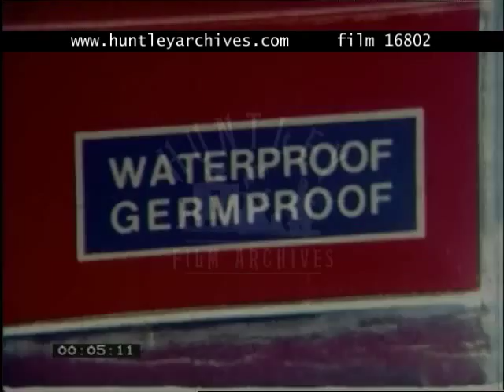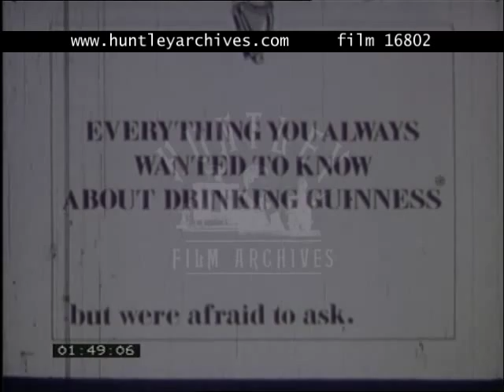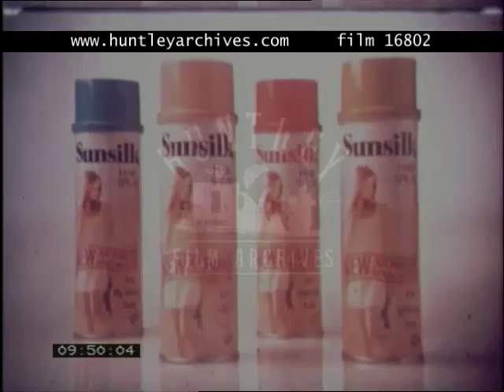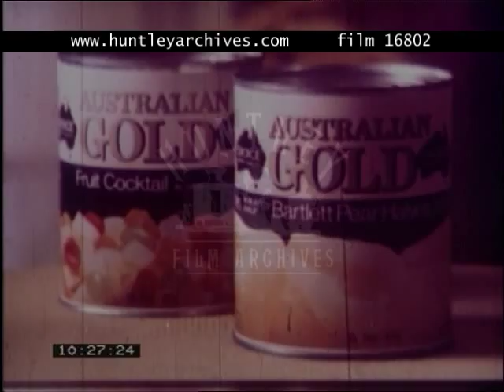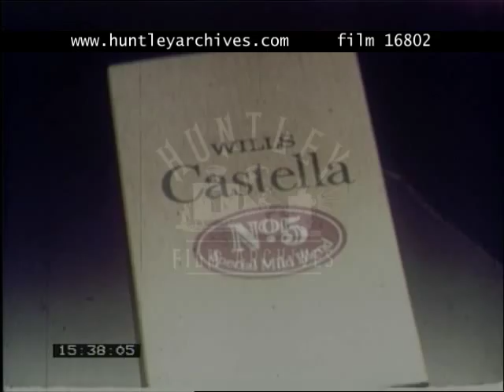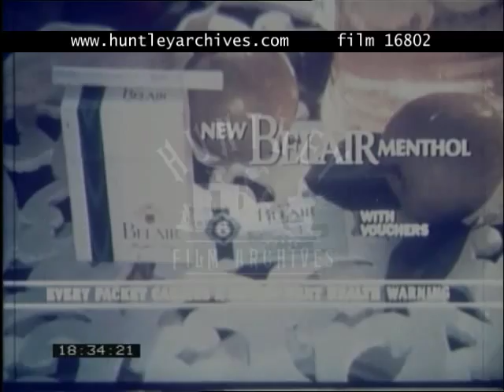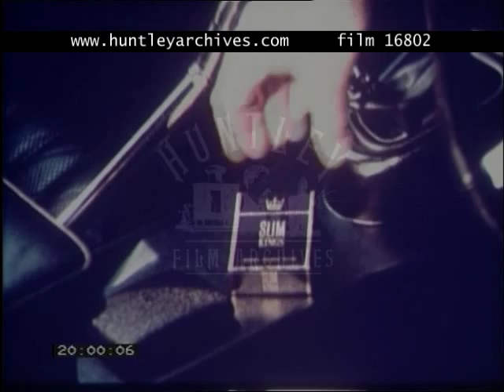Advertisements, 1970's - Film 16802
Full Description can be found on huntleyarchives.com due to hitting Youtubes word limit.

Various advertisements from 1970's:
Elastoplast.
Sunsilk hairspray
Australian Gold Tinned fruit.
Guinness
Babycham.
Signal II toothpaste.
Embassy Slim Panatellas cigars
Slim Kings cigarettes.
Belair cigarettes
Cresta orange drink.

1. Large outdoor swimming pool in an oval shape.  Close-up of Elastoplast Airstrip plasters on the side of the pool, sign on the pack reads "waterproof, germproof".  A dolphin swimming about under the water and then jumping out and spinning around in the air.  The dolphin rests his head on the side of the pool and has a white plaster on his head.  A hand peels the plaster away.  Shot of the new easy open box on the side.  Dolphin pops up and opens it's mouth.  Voice over says "Thank you Flipper".

2. A misty scene, a man rows a boat on a river with reeds waving on the side.  A woman with wavy blonde hair walks along the bank.  Close-up of Sunsilk hair spray spraying.  The man gets off the boat wearing a hat and puts his arm around the woman.  They walk through woodland and the sun's rays are cast through the trees.  Four bottles of Sunsilk hairspray.

3. Animated.  A kangaroo with a bonnet picks pairs from a tree.  She drops cans of Australian Gold Fruit into her pouch and bounces off.  (Real) Children look up in the air and smile.  The kangaroo lands and brings out the cans.  They dissolve into stars and they rain down.  Fruit falls into a large glass bowl and the children run up to it excitedly.  The kangaroo places the Bartlett Pear Halves can amongst others in the range and taps the top.  She stands next to a girl who smiles and laughs as she wriggles her ears.

4. B/w Intertitle - "Everything you wanted to know about drinking Guinness but were afraid to ask".  "How to open a friend's eyes to it".  Lads in a pub.  One sits down and tells his friend to close his eyes.  He drinks from a pint and his friend smiles.  He enjoys it and when he opens them realises it is Guinness, "but I don't like Guinness!".
"How not to run dry".  Lads drink and laugh on the back of a coach.  A tube pokes through the window, camera pans to reveal that it comes from a truck behind them filled with Guinness.  "How to chat up a barmaid".  Two foreign men try to ask for Guinness from a bubbly, blonde barmaid.  They struggle coming out with "gwin" and "gwen" and she laughs.  Behind them a man asks for "the usual", close-up of a barman pouring draft Guinness.  The men point and say "the usual".
"How to enjoy it on the rocks".  A barman in a green vest sits down on rocky beach with a bottle Guinness in a bucket of ice.  Everyone then rushes to the pub, close-up of bottles flying off the shelf.  Underneath sign reads "give him a Guinness".  The barman returns to the bar and his boss says "well done lad".
"How not to pour it".  A dizzy blonde barmaid haplessly pours a bottle of Guinness into a glass and two men stop her.  The older man shows her how it should be done.  Close-up of a slow pour into a tilted glass.  The younger one says "Just perfect".  Tray of bottles and glasses showing her previous unsuccessful attempts.  The men promise to "get rid" of them for her.
"How to be posh about it".  A blonde barmaid puts two pints of "cocktail Guinness" on the table in front of two men.  They look down incredulously at the glasses with cherries in them.  "And finally, how to practise".  A man lifts his hand to his mouth and "practises" drinking.  He places down the invisible glass.

5. Patrick Mower on a yacht.  He pours a glass of Babycham, close-up of the glass.  He says you don't need to add the cherry but there is one thing you do need".  A glamorous leggy woman climbs up the side of the boat and he hands her the glass.  The bottle and glass on a white background with the cartoon door.  The words "got sparkle, got life" appear.

6. A young girl holding a teddy bear makes her way through a party of people and takes a chocolate from a table.  She walks up a dark staircase eating the chocolate.  She goes into a bathroom with a black and white square tiled floor.  A tube of Signal 2 toothpaste lies on the counter.  Close-up of the red and white toothpaste being squeezed onto the toothbrush.  The girl, wearing pyjamas, brushes her teeth.